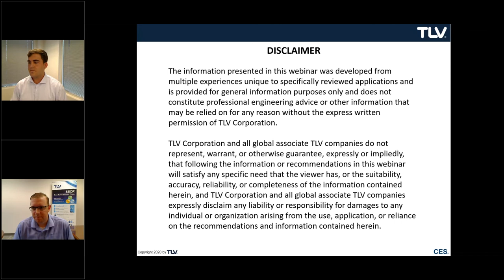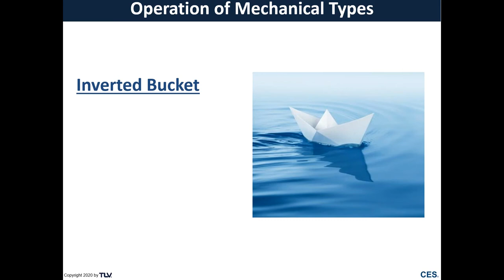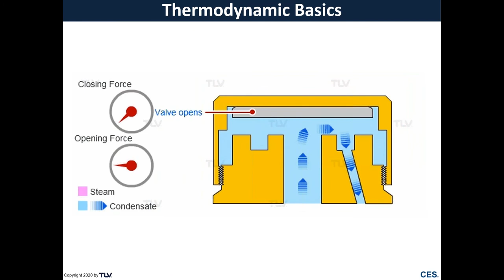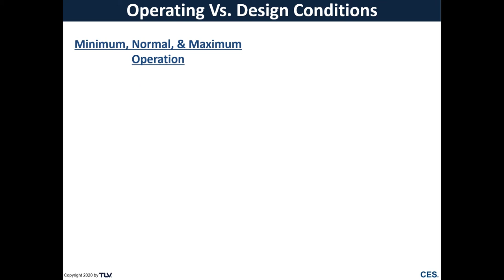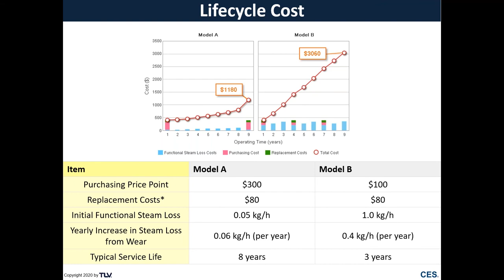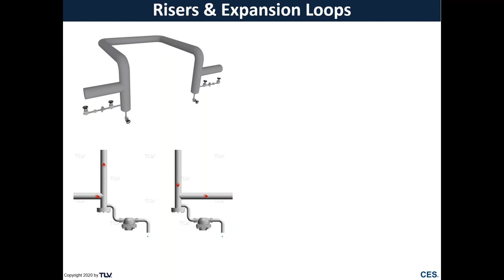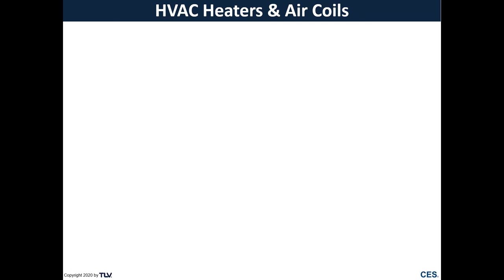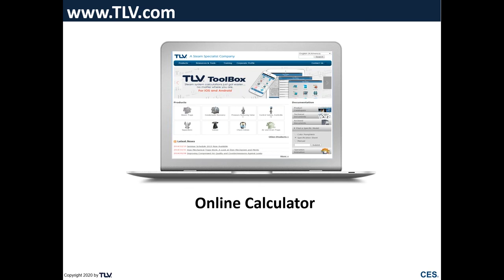Steam Traps 101 Webinar – An Overview of Steam Trap Types & Technology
What is a steam trap?
This presentation provides an overview of different steam trap types including Mechanical (Float & Thermostatic and Inverted Bucket), Thermodynamic, and Thermostatic (Bi-Metal and Balanced Pressure) technologies, describing how they operate and correlating operating principles to steam trap selection for various applications.

It is not just “one size fits all” when it comes to selecting the appropriate steam trap for the various drainage applications in your steam plant/system. Users must also match the correct best model to specific application requirements, and install traps correctly. Understanding the various principles of steam traps provides insight into the selection process.

Find articles referenced and learn more about this topic in the Steam Theory section of the TLV